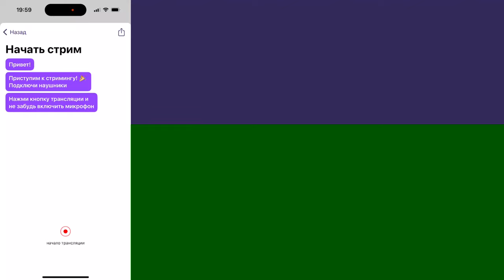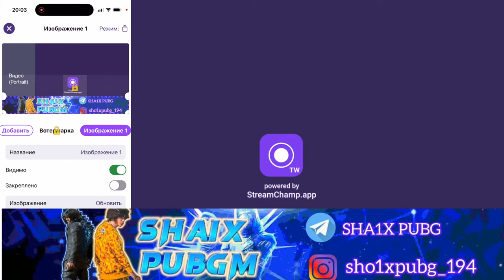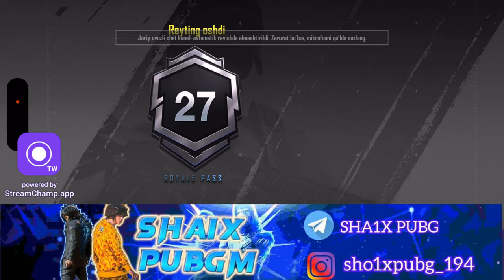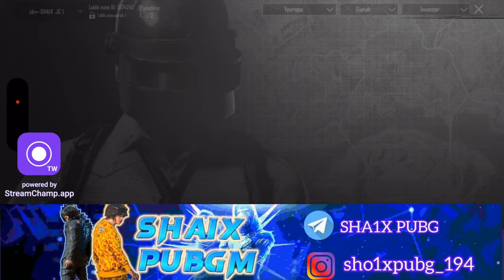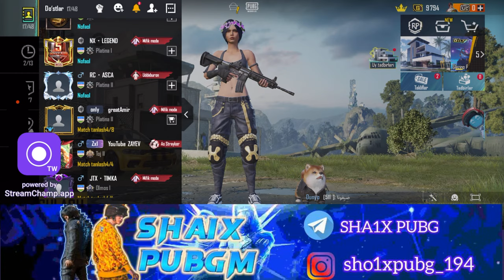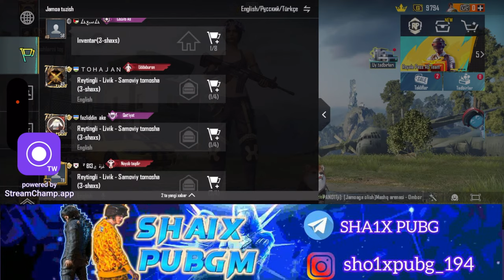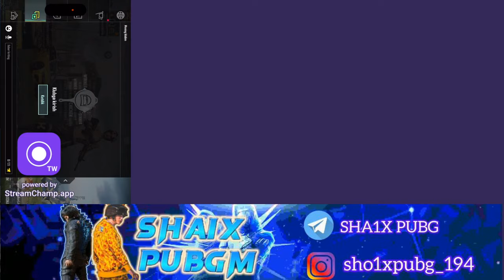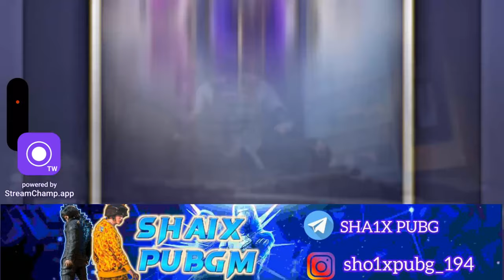Zava ga harakat | nechi kunda zava olarkanmiz | layk patpiska esdan chiqmasin 😎 / 14 pro max